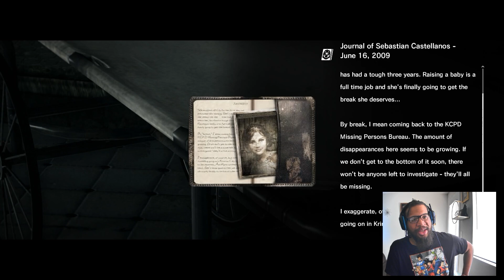Facing my on Keeper - Evil Within Gameplay part 7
I’m happy you clicked on my video! Hopefully, this video made you stay for good!